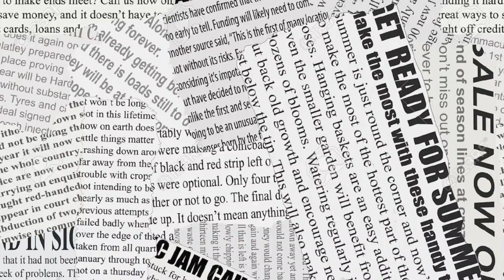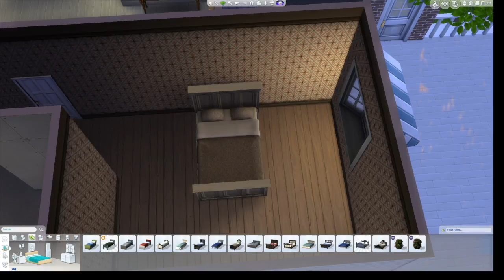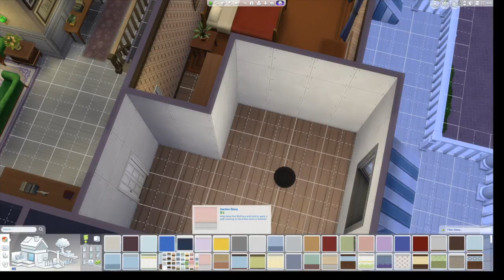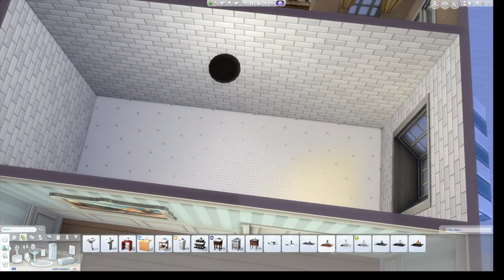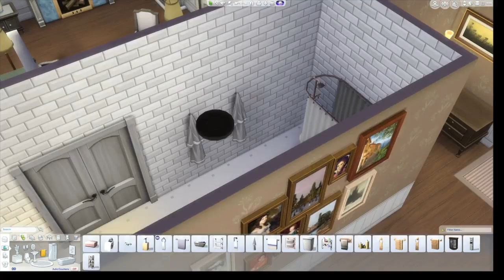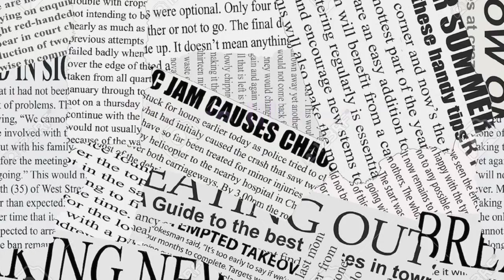The Sims 4 Speed Build #3 - Southern Farm Estate Part 3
Hey fellow simmers! This build is a southern colonial style build inspired by a picture I found on the internet. This is a three part speed build, so the other parts will be out in the days to follow. And remember to stay evil.